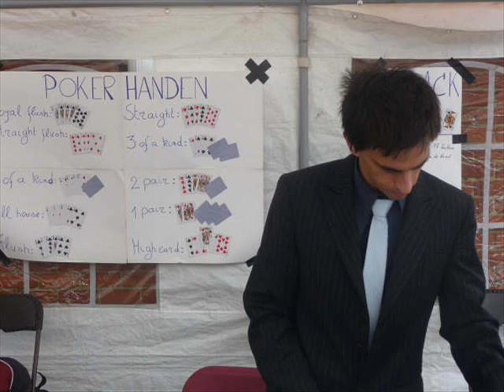Bierbeek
Animatie door de Toveracademie in Bierbeek